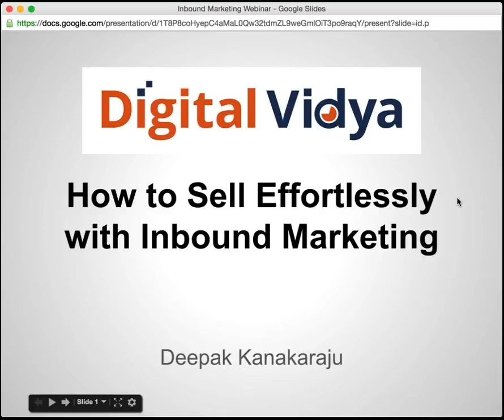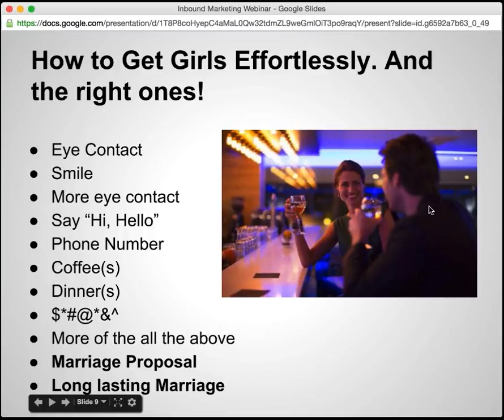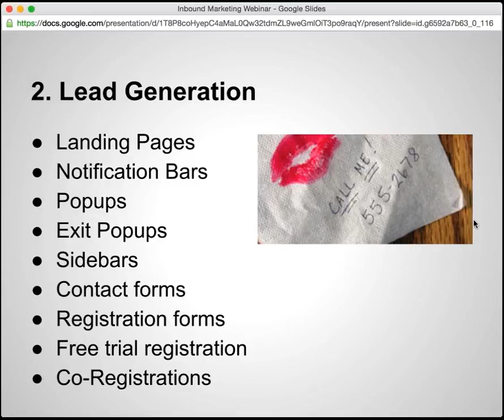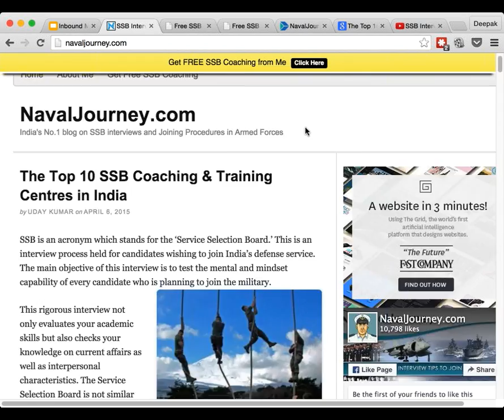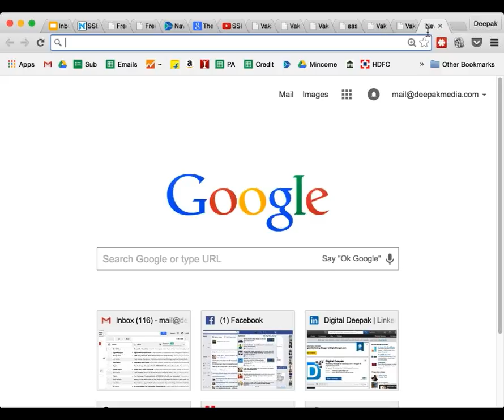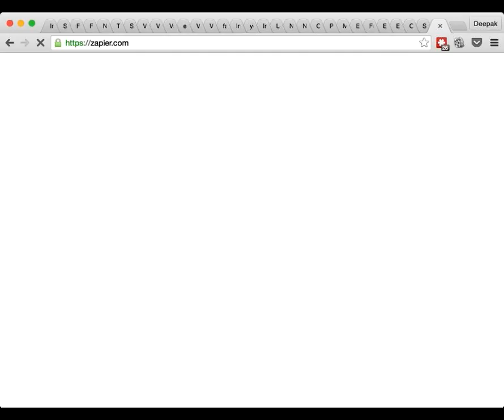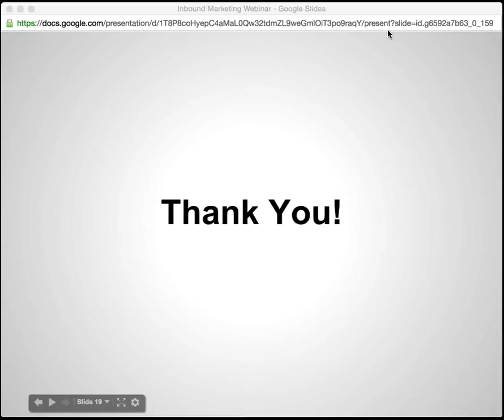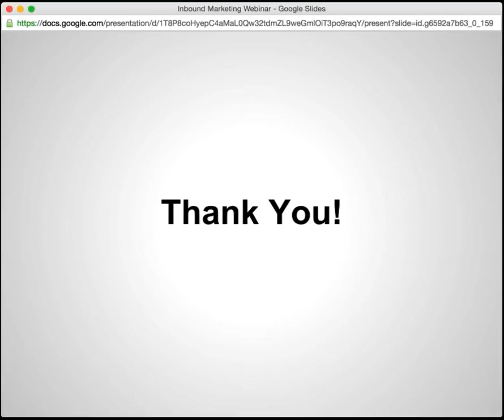How to Sell Effortlessly with Inbound Marketing (Webinar Recording)